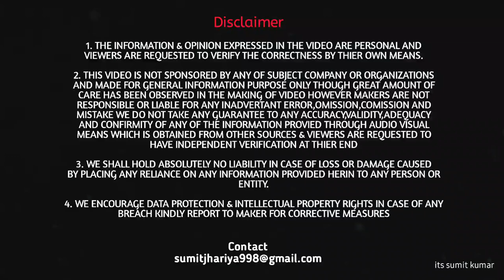Tata Launching Company Fitted CNG Cars in India 2021Price |Tata Tiago CNG | Tigor CNG | Altroz CNG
Tata Launch Company Fitted CNG Cars in India 2021 Price | Tata Tiago CNG | Tigor CNG | Altroz CNG

Hello dosto aaj ki es video mai mene aapke share kiya hai ki TATA  apni 3 new cng cars launch kr raha hai - Tata Tiago CNG, Tata Tigor CNG, Tata Altroz CNG jo ki factory fitted CNG kit hoogi, ab aap logo k liye ye ek good news hai qki abhi tk market mai Sirf Maruti Suzuki Wagon R CNG, Celerio CNG, Hyundai Santro CNG, Grand i10 nios CNG, Aura CNG k he options available the lekin 2022 se aap logo ko Tata k cars bhi Factory fitted CNG mai mil jayegi jinke andr Safety k sth sth MILEAGE bhi milega.
Ye teeno cars k andr aapko 1.2L 3 cylinder Petrol Engine milega jo bhi 86bhp ki power generate krega or inke price sirf 50-60 thousands increase hoonge.